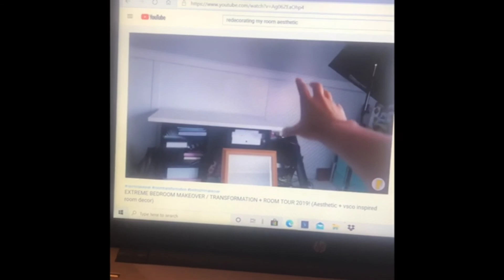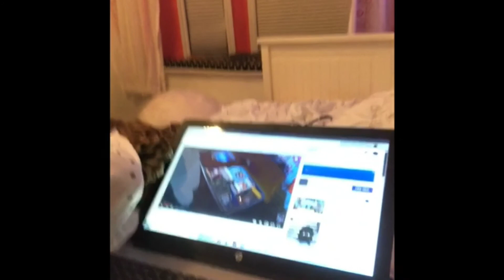Pulling an all nighter!!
Welp. there goes my sleep schedule! Lol but hope you guys enjoyed!!💗